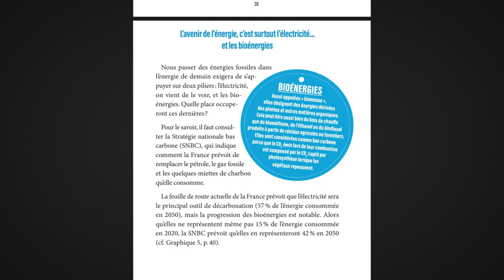On vous présente notre livre : l'Avenir de l'énergie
Notre premier livre, l'Avenir de l'énergie, est disponible dans vos librairies !
On est très heureux de le voir prendre son envol et commencer sa vie :)